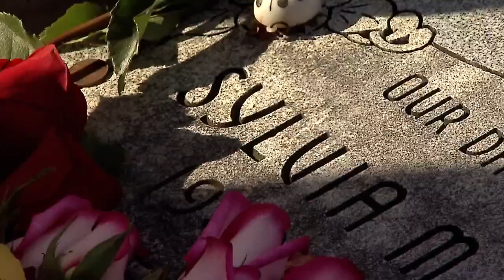Remembering Murder of Sylvia Likens - Channel 8 (2015)